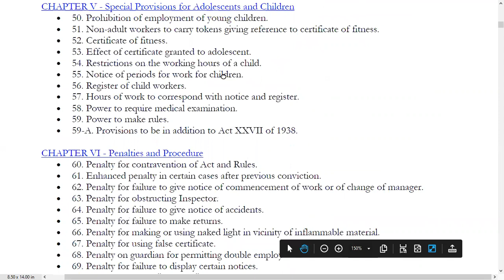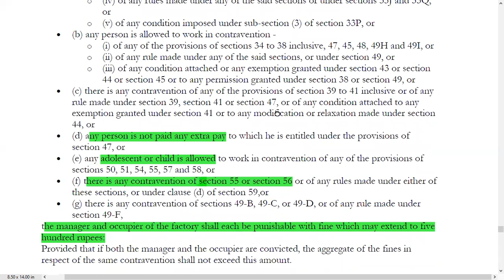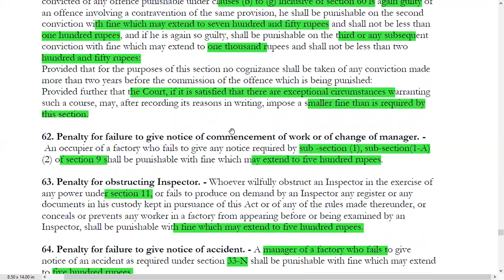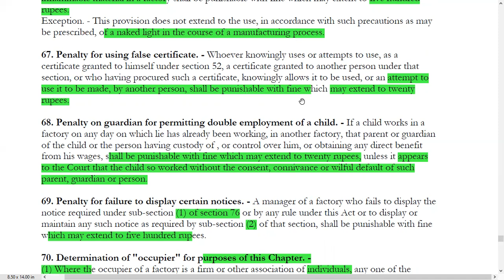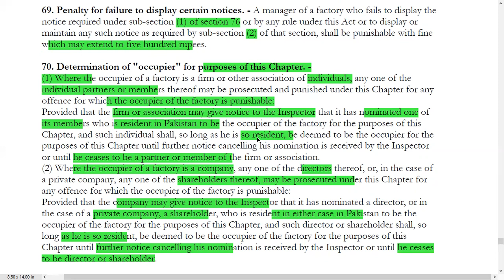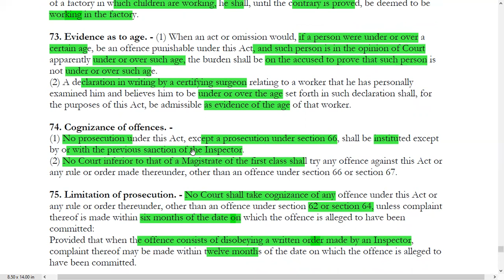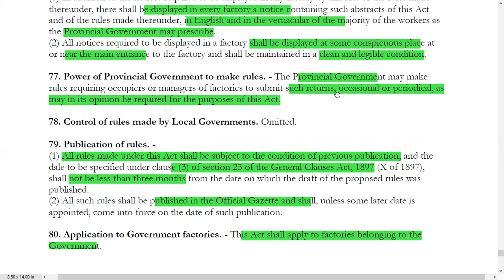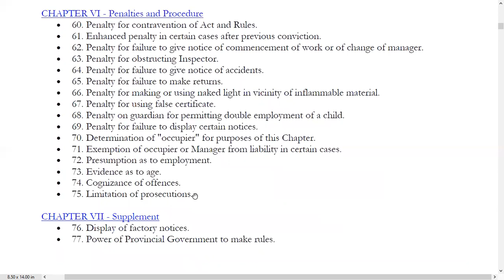factories act 1934\section 60 to 82\ short summary\penalties and their procedure.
in this video i am going to conceptualize the factories act 1934 from section 60 to 82, penalties and their procedure and the further supplemental..